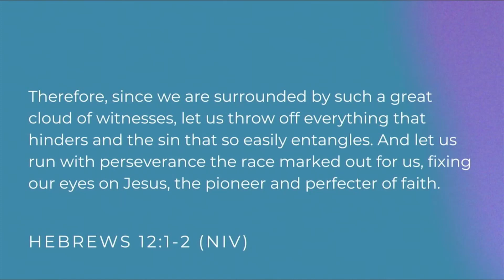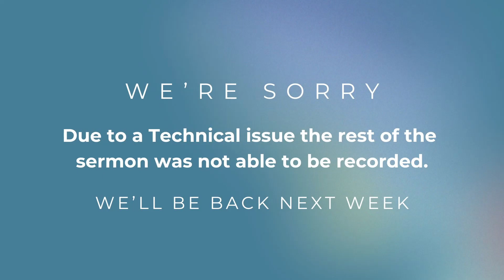Enjoying God Part 4 In Every Temptation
Join us for Part 4 in the Enjoying God series